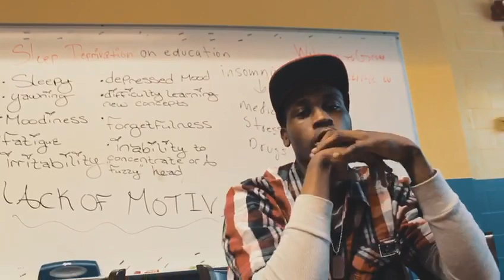WE ARE - COVENANT HOUSE ACADEMY ALL STARS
PRODUCED BY MARCOPOLO ITALIANO

WRITTEN BY MARCOPOLO ITALIANO, GOODMONEY G100, MEMI DEEDS AND THE COVENANT HOUSE ACADEMY ALL STARS

MUSIC MASTERED BY CHRIS CRONUS C/O TITAN RECORDS INC.

VIDEO BY SKY WALKER VISUALS

SPECIAL THANKS TO NIKKI SWEENEY, CARLA DUB, RIA NORIEGA, JESSYKA TYLER, TRAVIS MCCALIP, SUPA EMCEE, JOHN VERSACE, LYRIX1O1, CYNTHIA GONZALEZ, DANIELLE FLINT, ERIC GEORGE, CHRISTINE GLASPER, ERICKA TRIPP AND THE COVENANT HOUSE ACADEMY SOUTHWEST STAFF!